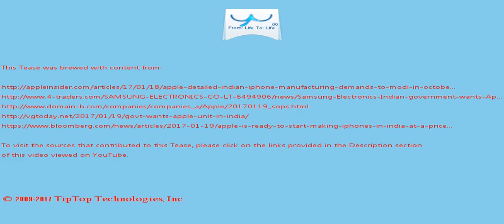A Tease: modi government india smartphone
"For trusted traders inspections need to be less intrusive - this means less boxes opened," Apple  wrote.

Each of the demands outlined in Apple's letter is designed to cut through red tape that stands in the way of manufacturing iPhone in India, which itself is a hurdle  to lowering hardware prices in a bid to spur local sales.

This Tease is included in the playlist which you may wish to view next.

There may be some fresher/older Tease for this topic and also some related topics. You can look for them by searching for "A Tease: modi government india smartphone" on YouTube or by clicking this

To drink the full T for which this Tease serves like a preview, visit T and search for "modi government india smartphone".